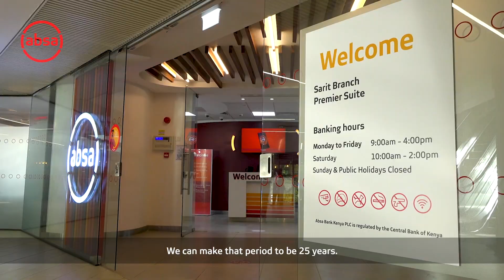Our Head of Mortgage, John Kaburu shares on our mortgage propositions packages.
Become a homeowner today by getting our mortgage propositions which go for 9.5% interest and can be repaid for a period of up to 25 years.